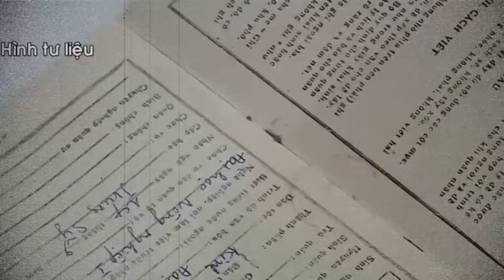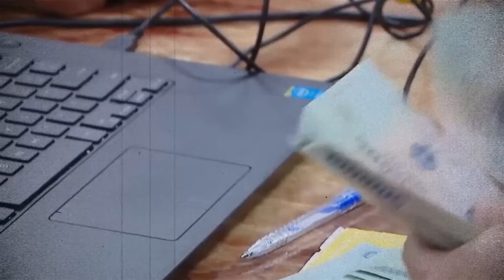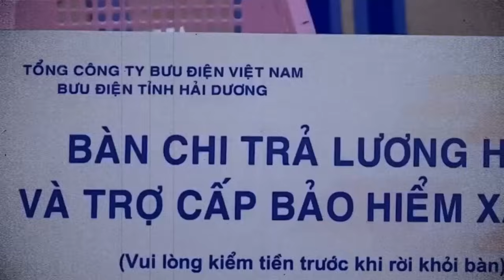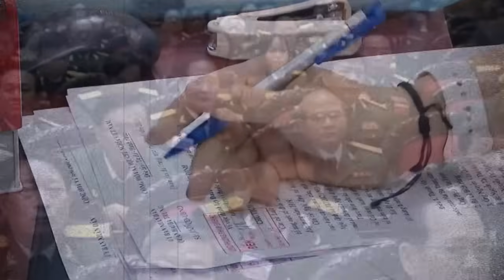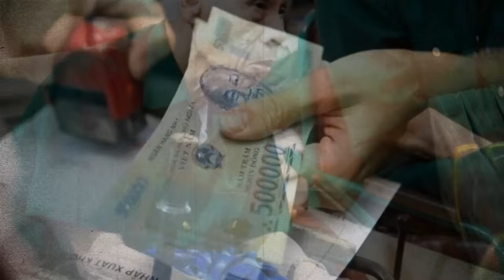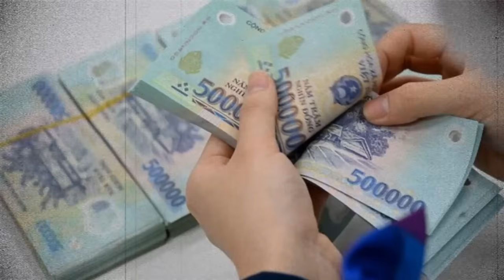Bộ Lao Động Thương Binh Và Xã Hội Vào Cuộc Chốt Tăng 25% Lương Hưu - Triết Lý Cuộc Sống